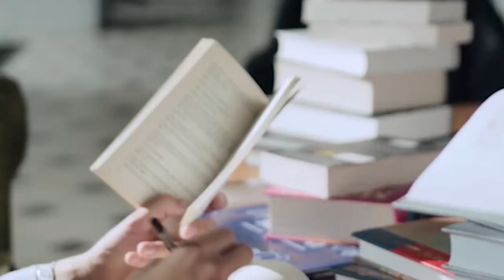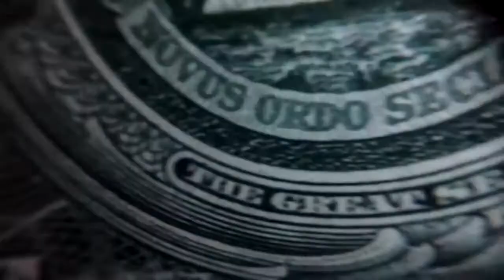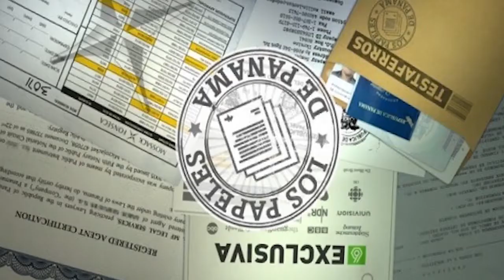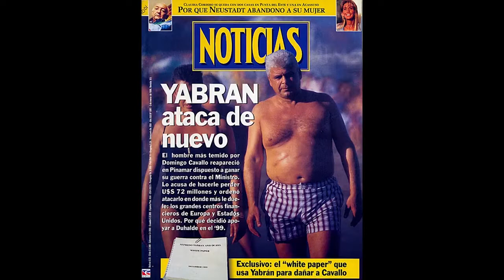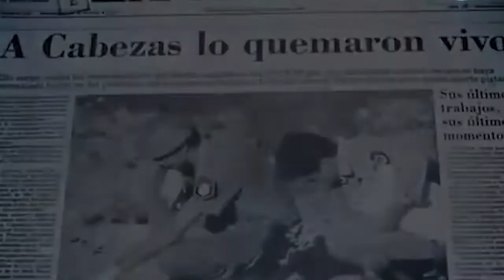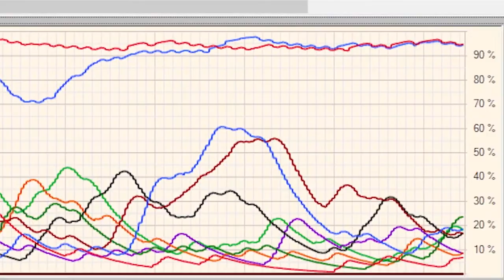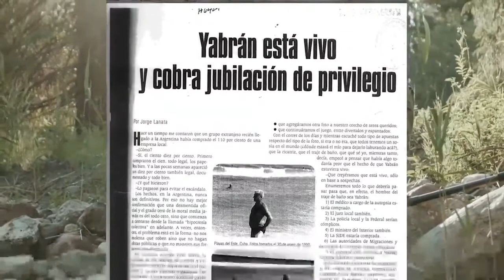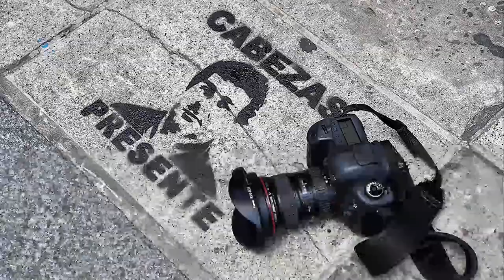¿Quién fue Alfredo Yabrán? La foto de un fantasma; la impunidad del poder | BIOGRAFÍA NO AUTORIZADA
Un empresaurio que cayó gracias al periodismo libre que permite la Democracia. Alfredo Yabrán fue un fantasma que moviéndose en las sombras consiguió una riqueza manchada. Hizo negocios con los distintos gobiernos de turno, y tanta llegó a ser su fortuna que no pudo mantenerla escondida.
José Luis Cabezas y su cámara hicieron justicia al iluminar esas sombras, al fotografiar a un fantasma, aunque a él le haya costado la vida.